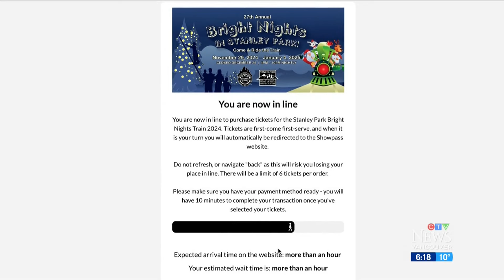3 million lights set to illuminate Vancouver's Stanley Park | Tickets for Bright Nights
The hottest holiday ticket in Metro Vancouver went on sale Friday – but overwhelming demand overloaded the ticketing website.